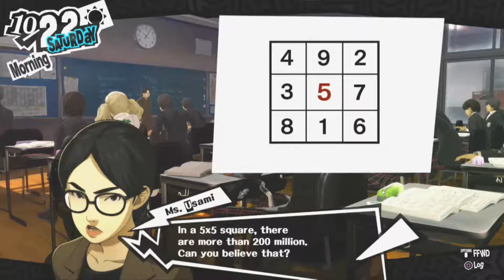Road2P5R - Persona 5 Part 45 - (NO COMMENTARY) Hot knife through butter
I will play the whole game, and i will play Persona 5 the Royal when it comes out.